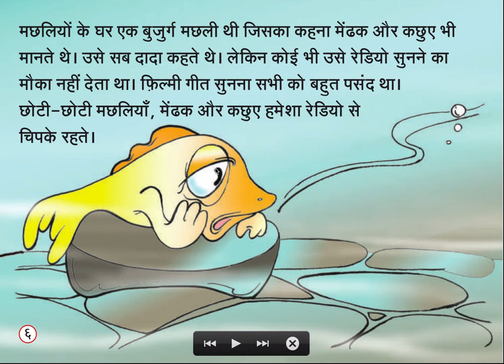मछली ने समाचार सुने (Grandpa fish and the radio)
This is story in Hindi from Pratham Books about a fish. It is written by Venkatramana Gowda (वैंकटरमन गौड़ा) and illustrated by Srikrishna Kedilaya (श्रीकृष्णा केडीलाया).